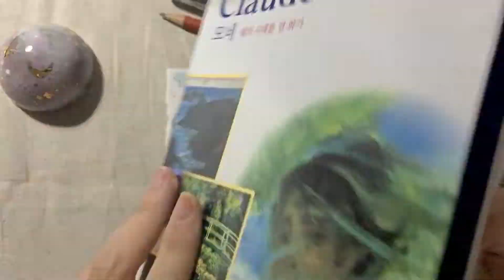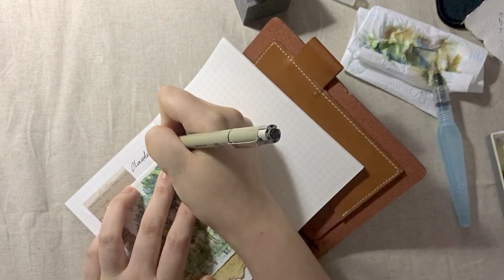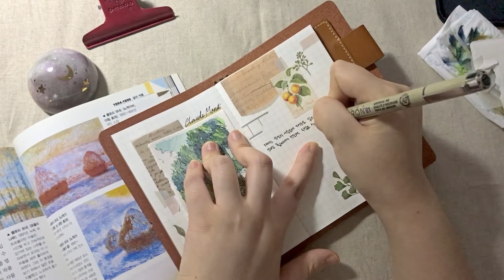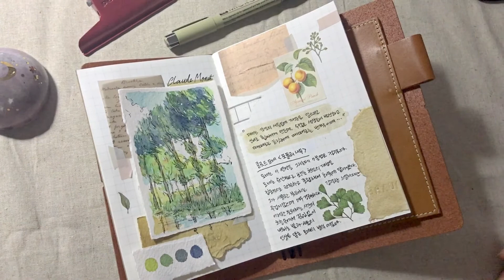[Art journal] #9.수채화 일러스트 | 모네 | 빈티지다꾸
모네의 `포플러나무' 연작 중 한가지 그림으로 삽화처럼 그려보았습니다  ˚∪˚*

[🎨사용한 도구]
🖌노트커버 - 헤비츠 5221 스트링 노트 커퍼 / 레디쉬브라운
🖌노트 - 백상점 간편한 노트 (방안)
🖌그림종이 - 아르쉬 중목 256g
🖌물감 - 미젤로 고체물감 실버미션 12색
🖌붓 - 펜텔 워터브러쉬
🖌각종 스티커 및 마스킹테이프 - 텐바이텐에서 구입